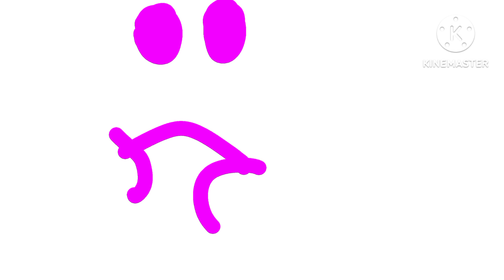sesame street ex